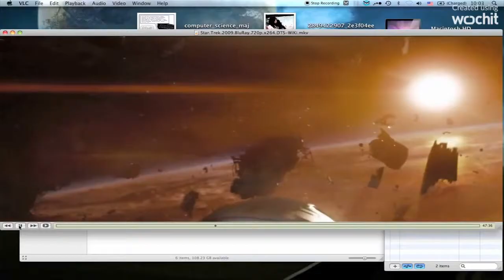14 Movies That Have Hidden References to Other Movies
Once you find them, you will never be able to forget about them! Just don't blink. Full Article